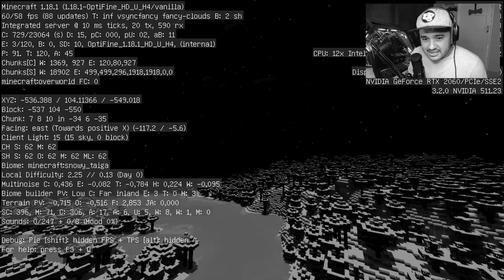TROLLEI oMutano no MINECRAFT e ele ficou pistola comigo!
Trollei oMutano da DUPLA SURVIVAL.